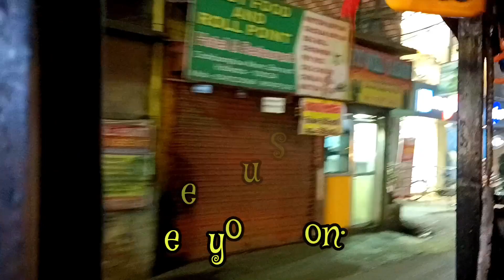বাঙালির রবিবার মানে খাওয়া দাওয়া আর বেড়ানো | Sunday Vlog | Star Mall Madhyamgram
রবিবার দিন বিকেলবেলা আমরা কোথায় বেড়াতে গেলাম ,কি শপিং করলাম এটাই তোমাদের সাথে শেয়ার করলাম এই শপিং মলের আরো ভিডিও আমার চ্যানেলে আছে তার লিংক দেয়া রইল নিচে ইচ্ছা হলে দেখে নিতে পারো। ধন্যবাদ।

আমার চ্যানেল এ আরো স্টার মল এর ভিডিও আছে দেখে নিতে পারো লিংক নিচে দিলাম।
Star Mall video
First part

Link available in yt about section

ভিডিও টা পুরো দেখো প্লীজ। আর তোমার মূল্যবান মতামত অবশ্যই কমেন্ট করে জানিও। আগাম ধন্যবাদ জানিয়ে রাখলাম।

Music Cradit : Inshort

Musician: @iksonmusic